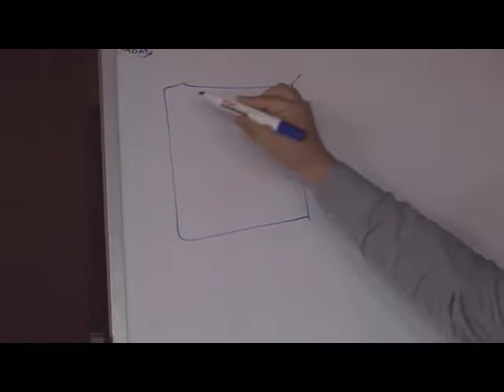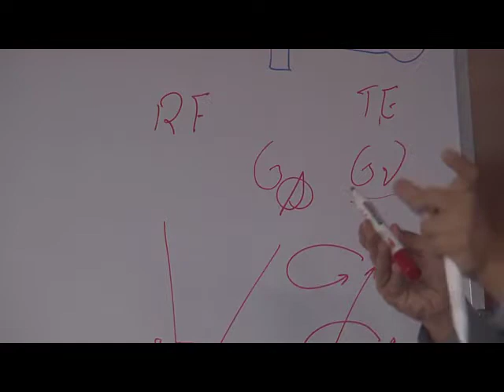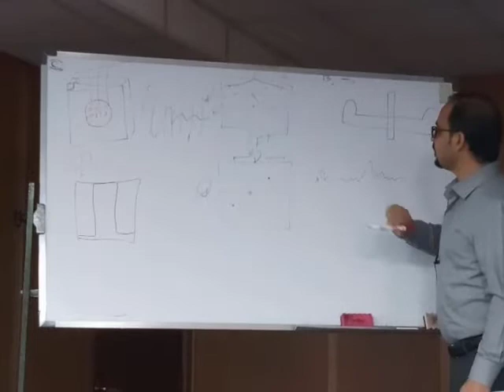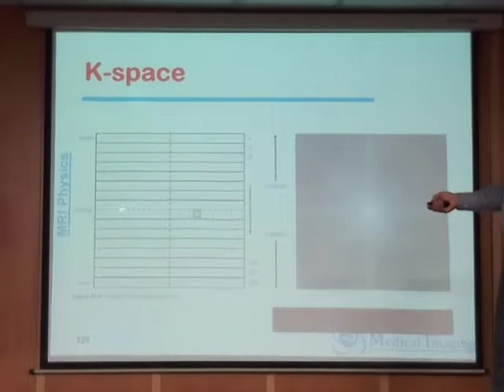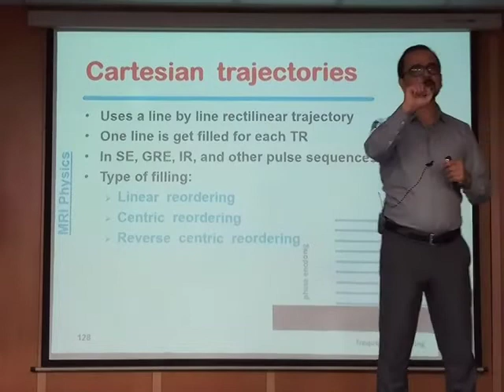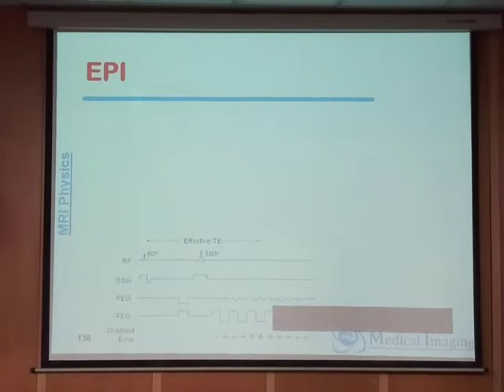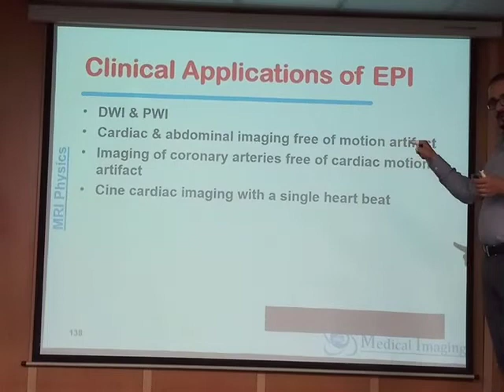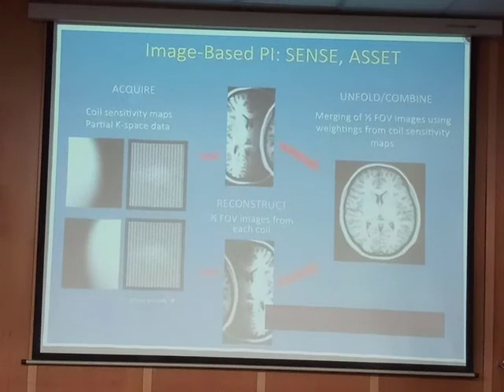Medimag: K-space Filling, It's Properties, and different pattern of filling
سلسله سخنرانی های دکتر صادق دهقانی در زمینه فیزیک و تکنیک ام آر آی در مرکز قلب تهران جلسه پنجم، تعریف فضای کا، ویژگی های آن و روش های مختلف پر شدن فضای کا
K-space Filling
Frequency encodings axis
phase encodings axis
Determine FOV
Our channel in youtube: medimag